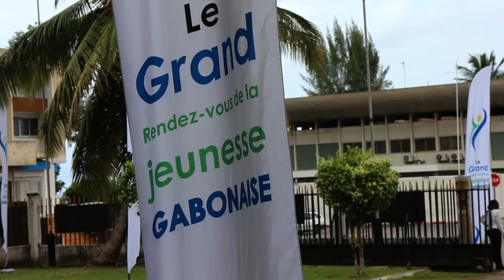Semaine de l'Emploi, de L'Entrepreneuriat et de l'Innovation GABON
Revivez les moments forts de la Semaine de l'Innovation et de l'Entrepreneuriat des Jeunes au Gabon! Organisée par le Conseil National de la Jeunesse, sous la tutelle du Ministère de la Culture, de la Jeunesse, des Sports et des Arts, et sous le Patronage du Président de la Transition, S.E Le Général de Brigade Brice Clotaire OLIGUI NGUEMA, cette semaine a été une véritable réussite. Découvrez comment cette manifestation d'envergure a offert de nouvelles opportunités aux jeunes, notamment en termes de créations d'emplois dans les secteurs du numérique et de l'environnement. Nous avons réuni et fédéré les jeunes de tout horizon autour d'un projet commun, suscitant l'esprit de créativité et valorisant leur savoir-faire. Replongez-vous dans cette expérience inspirante et prometteuse pour la jeunesse gabonaise et le pays tout entier!